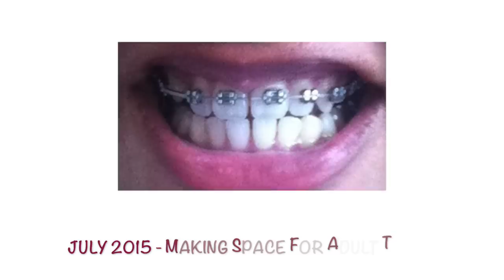BRACES TIME LAPSE IMPACTED CANINE - BEFORE AND AFTER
My braces journey! I had my braces for about two and a half years, from June 2015 to November 2017.